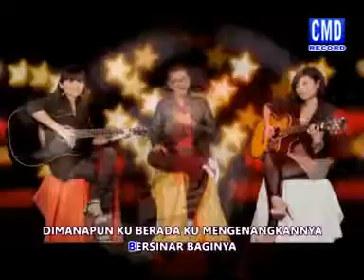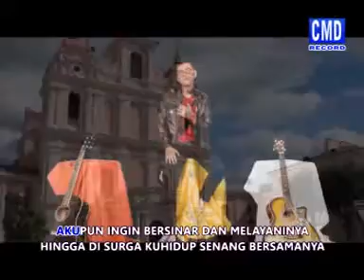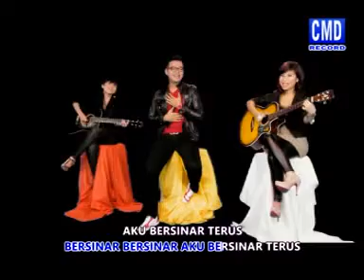YESUS MENGINGINKAN DAKU - AGIAN TRIO[Official Music Video]